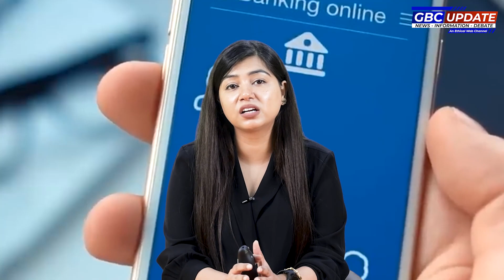Cyber crime! चाइनीज लोन ऐप से सावधान रहे, नही तो आपका पूरा डाटा हो सकता है चोरी।